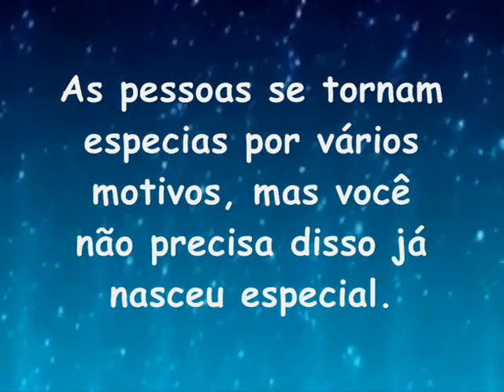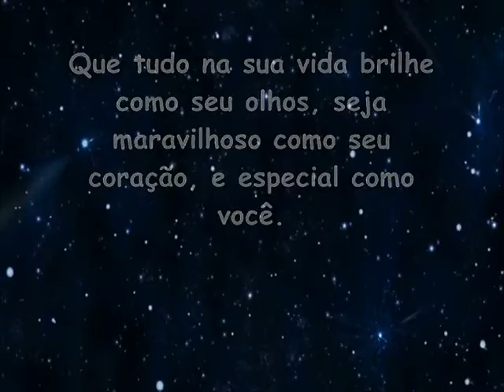Eliane Giardini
Homenagem a Eliane Giardini